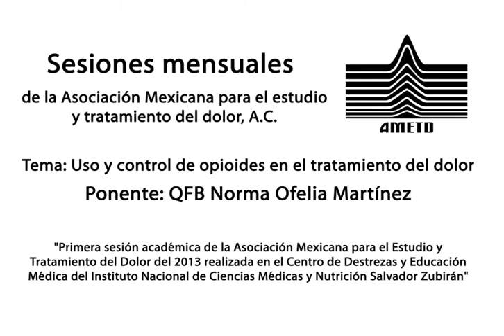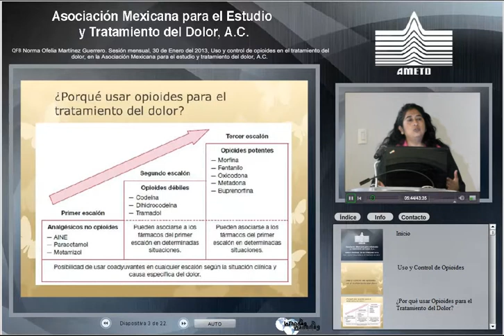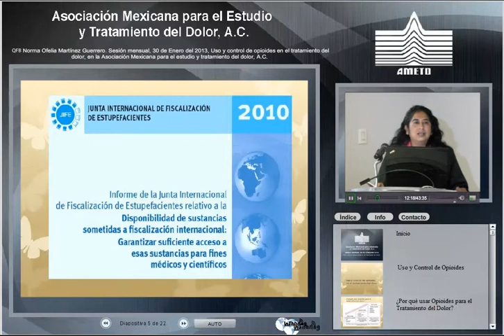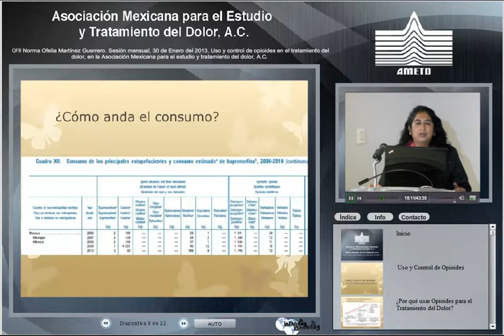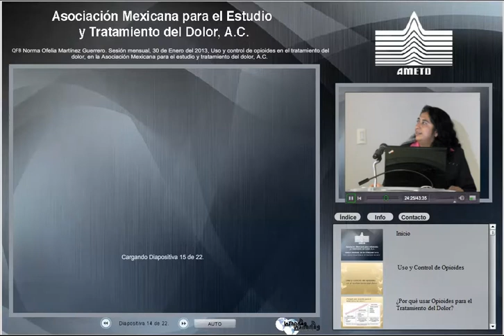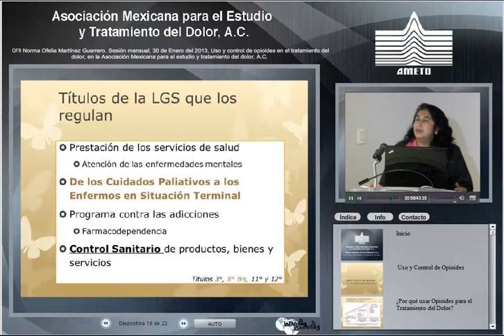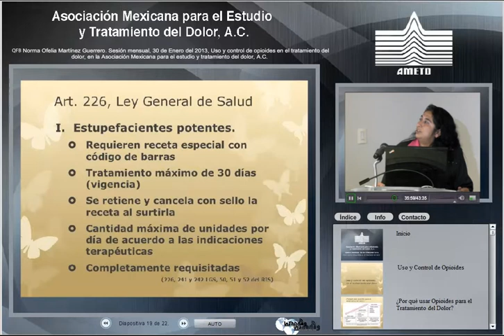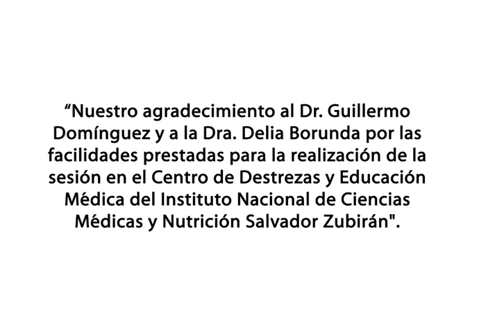Sesión Enero 2013 - Uso y control de opioides en el tratamiento del dolor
"Primera sesión académica de la Asociación Mexicana para el Estudio y Tratamiento del Dolor del 2013 realizada en el Centro de Destrezas y Educación Médica del Instituto Nacional de Ciencias Médicas y Nutrición Salvador Zubirán"

QFB. Norma Ofelia Martínez Guerrero. Sesión mensual, 30 de Enero del 2013, Uso y control de opioides en el tratamiento del dolor, en la Asociación Mexicana para el estudio y tratamiento del dolor, A.C.

Labora en Farmacias Especializadas
Cargo: Gerente de asuntos regulatorios.
Especialidad: QFB Certificado en Farmacia
Gerente de asuntos regulatorios
Experto de la Farmacopea de los Estados Unidos Mexicanos
Diversos puestos en la Secretaria de Salud donde dictaminados sanitario hasta Lider Nacional del Programa del manejo y dispensación de medicamentos.
Uso y control de opioides en el tratamiento del dolor